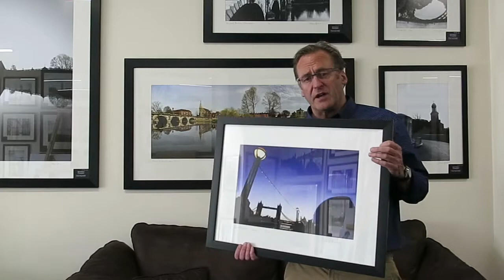Mark Anderson Photoart gallery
Framed Lilited Edition prints of London, Paris New York